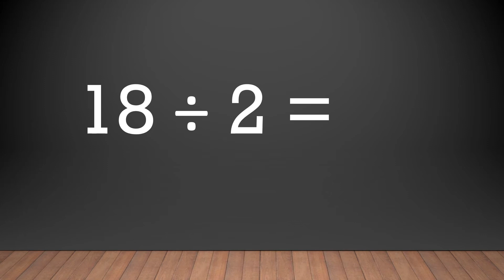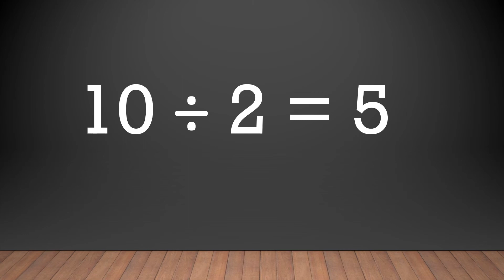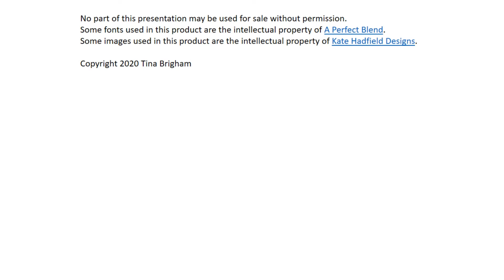Divide by 2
How do you teach division in elementary? Division drills are a great way to practice dividing and counting in twos to 20.

In this sound free video, students will practice dividing by 2, starting with 20. Then, the slides are shuffled to practice dividing and counting by 2 out of order.

Be sure to watch through til the end.

To purchase Division Drills for Divisors 2 thru 10 Google Slides presentations

SHARE with others who need additional Math support.